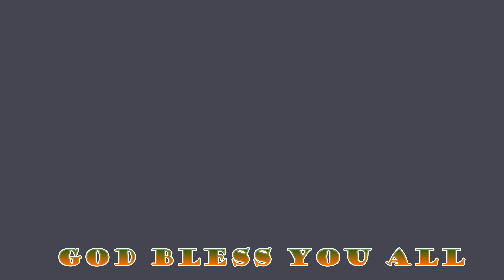Easter 2023 || Combined Fellowship Hosanna & Trinity Church Sydney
Easter preaching// Sermon By Rajan Narkoti From Nepal.